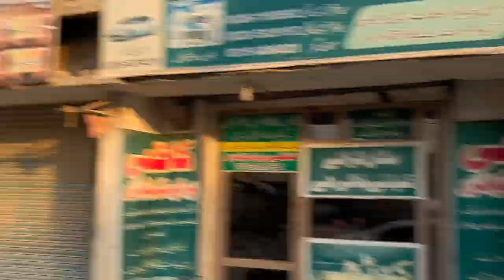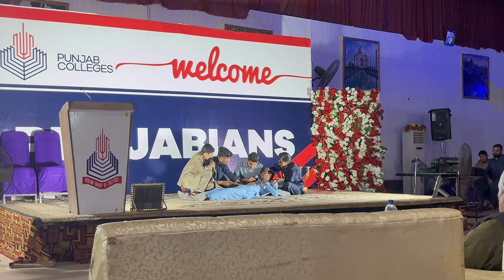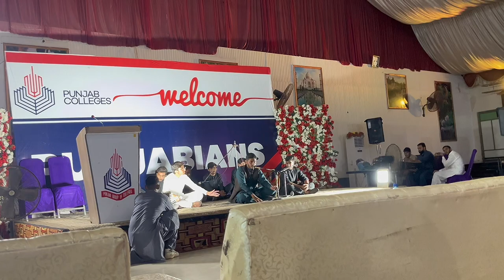Welcome party 2k23 in PGC Chakwal 🔥| Drifting |ludi cars etc | JAWAD AHMED VLOGS